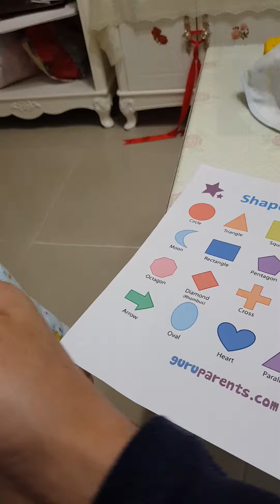邊玩邊學英文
小朋友專注的時間很短，又很容易分心，
所以只能跟小星星邊玩邊教他英文，
一點一滴累積起來，聚沙成塔。
教小星星各種形狀 shapes。